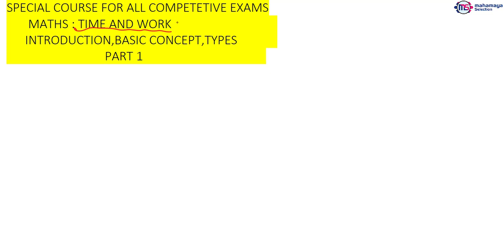Time And Work 1 With Formula Tricks & Shortcuts In Hindi For All General Competition Math Part-10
Time And Work Part 1 With Formula Tricks & Shortcuts Question Practice In Hindi For All General Competition Math Part-10 | एक कोर्स जो सभी General Competition के लिए बना है | Special Course For all Competitive exam
This video contains  Introduction Of Time And Work With Formula Tricks & Shortcuts for  Banking Math, SSC Math, Railway Math Courses In Hindi General Competition With Mathematics Tricks